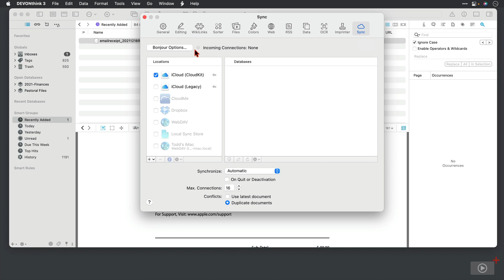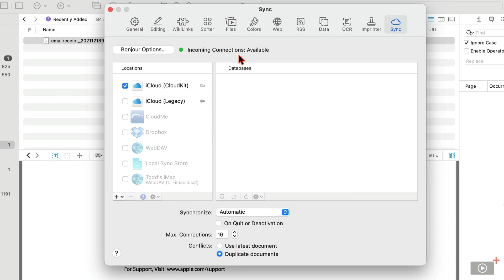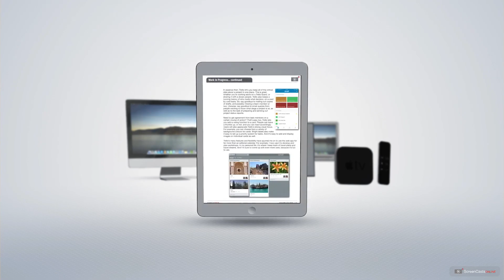SCOM1114 - Use Local Sync with DEVONthink - Preview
This is a short preview of a full ScreenCastsOnline video tutorial. for a free 7-day membership. - There are times when you just don't want to use a cloud service to sync your important documents such as financial or business records. This is when local sync can help by syncing all your files on your server, while still having them accessible on your iOS devices on the go.

In this screencast, Todd walks you through setting up local sync on both Mac and iPad, using Bonjour and WebDAV.